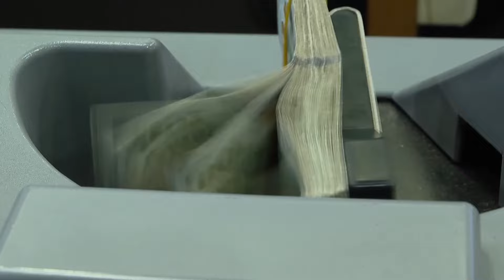আগামী ২ বছরে তিন ধরনের ঝুঁকিতে দেশের অর্থনীতি | CPD Bangladesh | Economy | Ekhon TV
Our Office Address:
EKHON TV
City Park Lane
19, Hatkhola Road, Wari
Dhaka-1203
Bangladesh